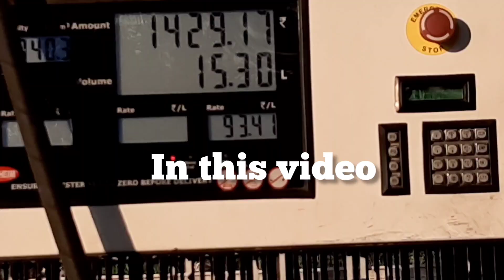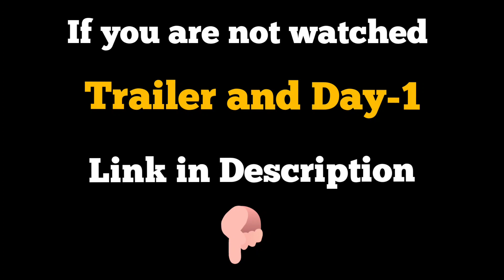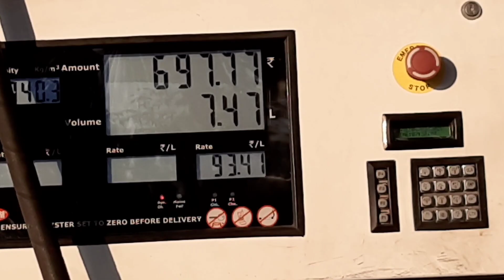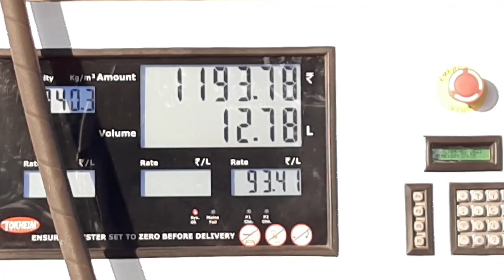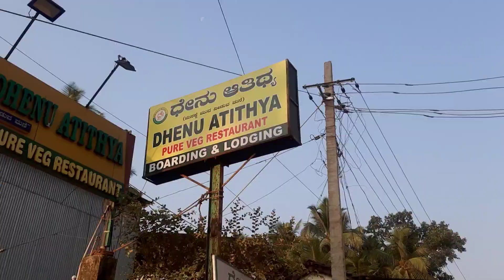Day-2 (Part-I) : Mangalore to Murudeshwar Bike Ride || Murudeshwar Vlog || 1500 KMs || Via Udupi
Day-2 (Part-I) : On the way to Murudeshwar from Mangalore
Day-2 (Part-II) : Murudeshwar Temple Vlog
Totally 1500 Kms & 4 Days ride..!!

Day - 1 : Coimbatore to Mangalore
Day - 2 : Mangalore to Murudeshwar
Day - 3 : Murudeshwar to Mysuru
Day - 4 : Mysuru to Coimbatore

Please watch fully.!! Keep supporting..!!